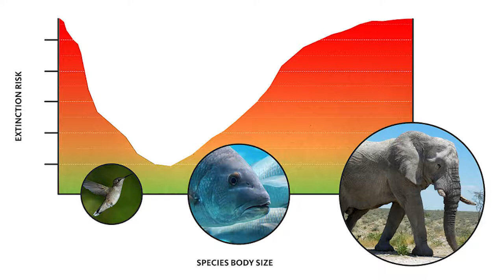Dr Thomas Newsome on how size matters in battle against extinction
International research shows extinction risk is the greatest for the world’s smallest and largest vertebrates. Scientists found the heaviest vertebrates were most threatened by human meat-eaters. In contrast, the lightest vertebrates were most in danger from habitat loss and modification, stemming especially from pollution, agricultural cropping and logging.